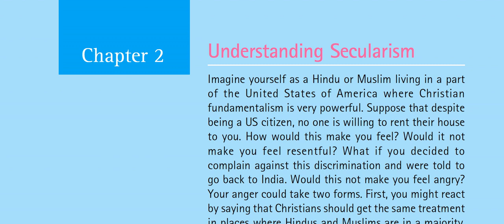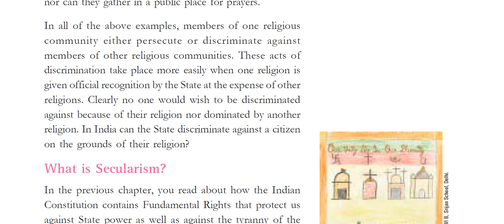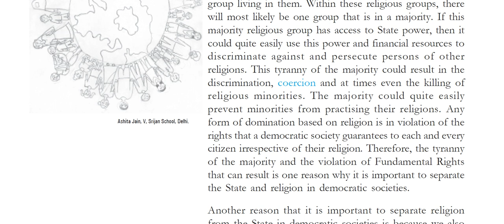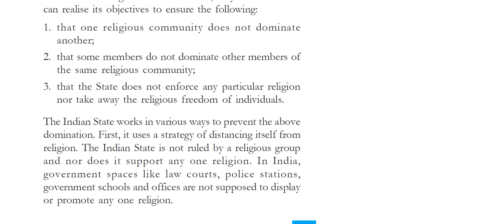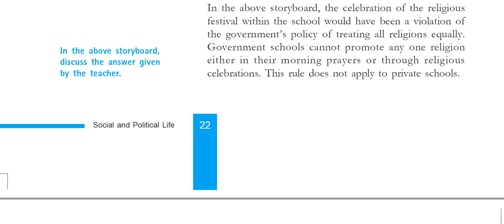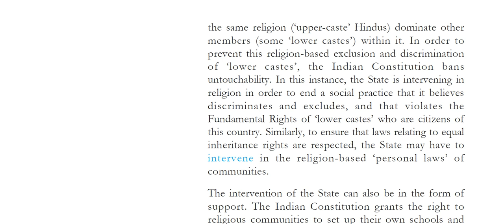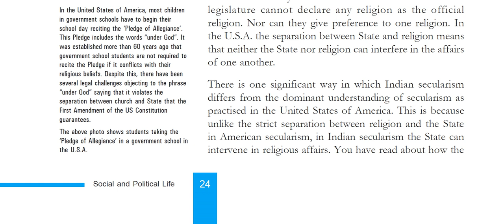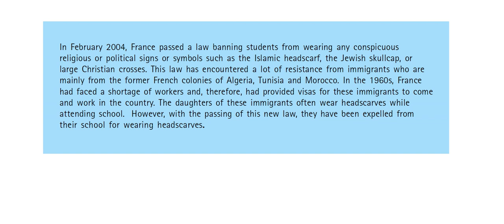Class 8: Social Science (Chapter 2: Understanding Secularism)